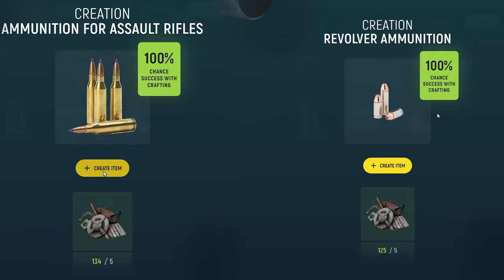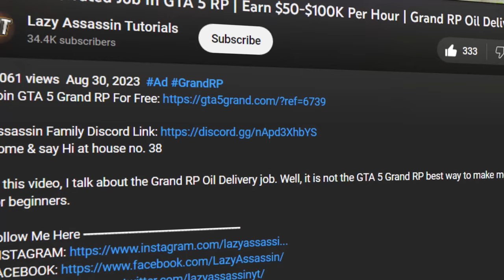How To Create Guns & Armour In GTA 5 RP | Grand RP Repair Guns & Change Serial Number | Gun Skins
En2:
Lazy Assassin Office (38489) Discord:

Timestamps
00:30 Crafting Weapons
01:38 Weapons Assembly
02:17 Crafting Armours
03:08 Repairing Guns
03:49 Remove Serial Number
04:12 Weapon Skins
04:36 Outro

My PC Specs:
Graphics card
Power Supply
AIO Cooler
Extended Mousepad